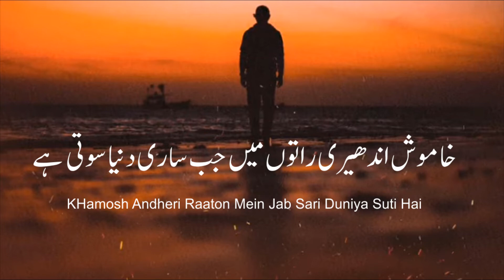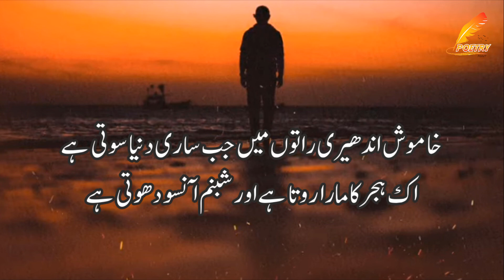Khamosh Andheri Raaton Main | Sad Ghazal | Sad Hindi Ghazal | Poetry Point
Voice: Ch. Zahid Nadeem